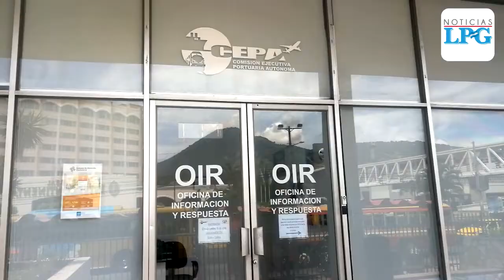Diputados preocupados por inversión china en El Salvador